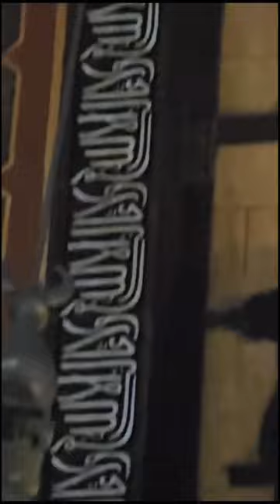Bally’s Casino shaped like mosque in Chicago 😢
*Today (9th of Spetember 2023)*

Was the Grand opening of Bally's Casino in Chicago city

According to the news the casino is temporarily opened at 600 N Wabash Street which will be transferred to west side.

*The architecture of the Casino's building is in the shape of a mosque and the name given is the "Medinah Temple"*

*The name of "Allah" is engraved on the main door of the casino*. ..